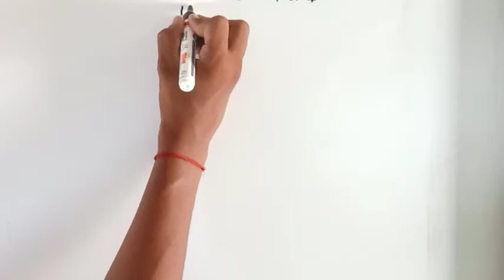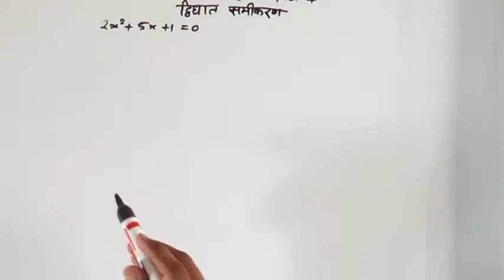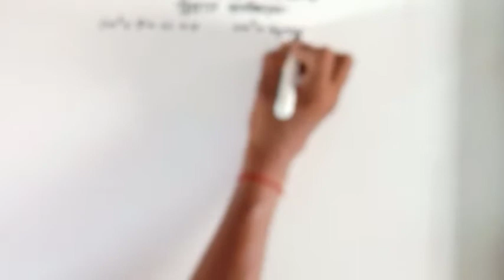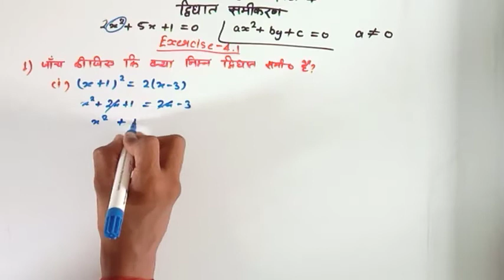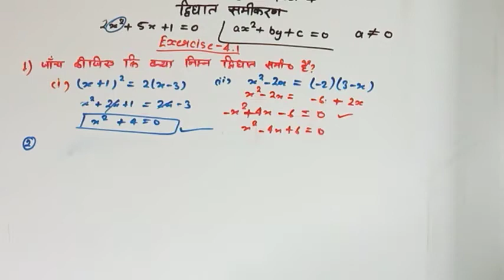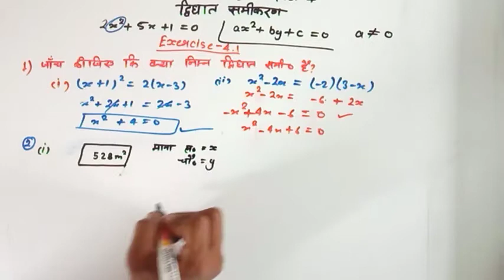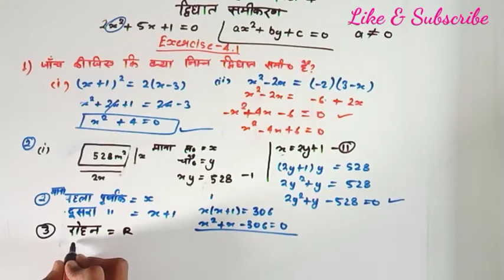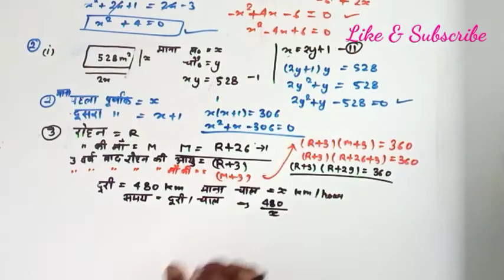class 10th math NCERT chapter 4 | Exercise - 4.1 | basic | द्विघात समीकरण | Part 1 | NCERT solution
Hii friends

Welcome to

( the study line by Aditya)

दोस्तों आपके इस चैनल ( the study line by Aditya) पर गणित, Gk, Gs, से संबंधित सभी बिषयो की पढ़ाई होती हैं | आपको यहा basic से लेकर advance level तक बताया जाता है ||
दोस्तो अगर आप दसवीं कक्षा की तैयारी कर रहे हैं तो आप हमारे YouTube परिवार से जुड़ कर अपने पढ़ाई को और मजबूत बना सकते हैं || हमारे YouTube परिवार से जुड़ने के लिए हमारे YouTube channel the study line by Aditya